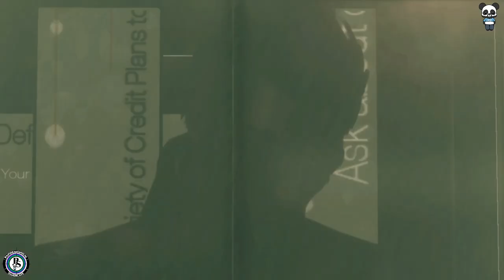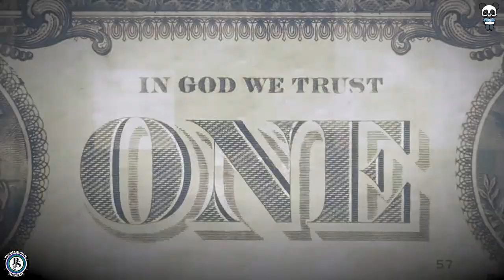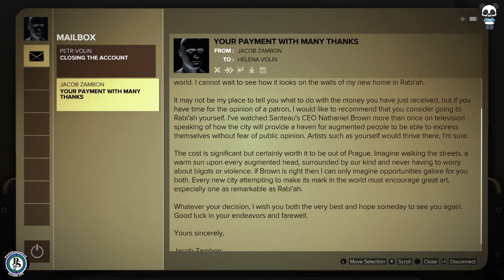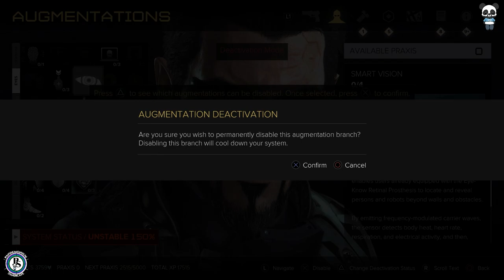Deus Ex Gameplay Walkthrough Part 1 - No Commentary | Panda Gaming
Embark on a cybernetic adventure with The Panda of Pandemonium in Deus Ex. In this first segment of our no-commentary gameplay series, witness the beginning of an epic story where choices matter. Explore a world of conspiracy and technology with Panda Gaming.